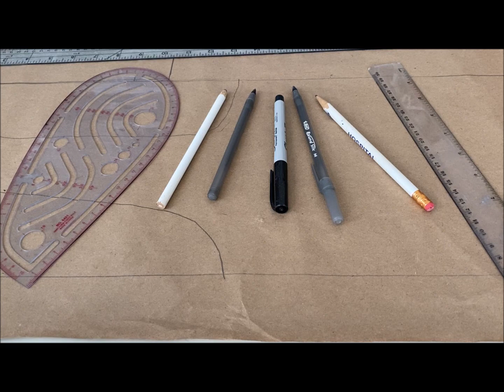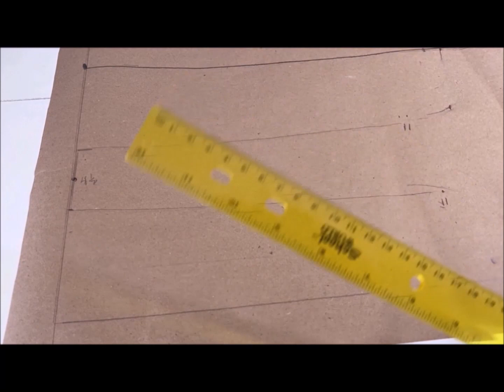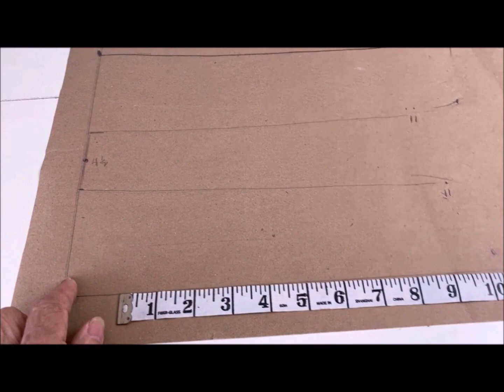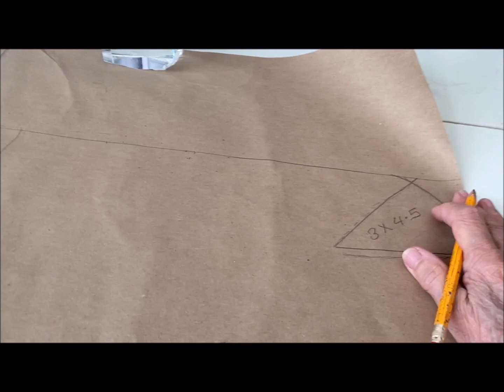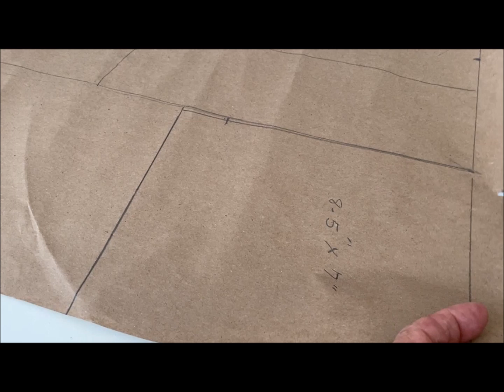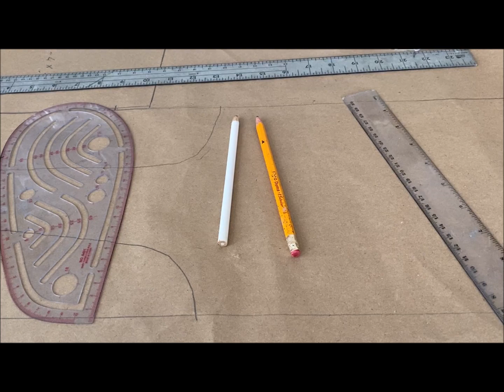Cómo traza el patrón de un bolso multiusos, liviano, cómodo espectacular y fácil de confeccionar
Vamos a trazar el patrón de un bolso que podemos usar para llevar llevar los artículos de tus bebés y niños, para ir de compras, ir a la playa y muchas cosas más. Es grande, cómodo, liviano y fácil de hacer.
El video de como coser el Bolso Multiusos se va a subir la semana.próxima